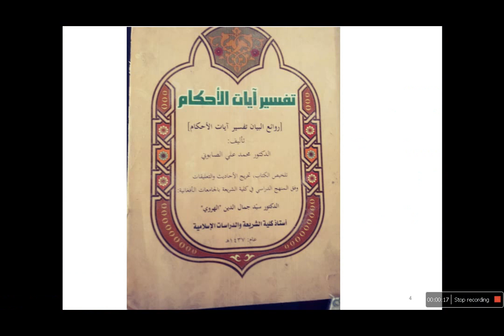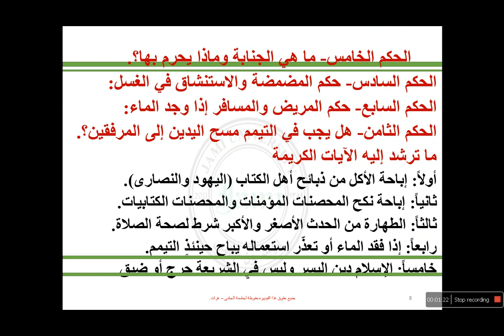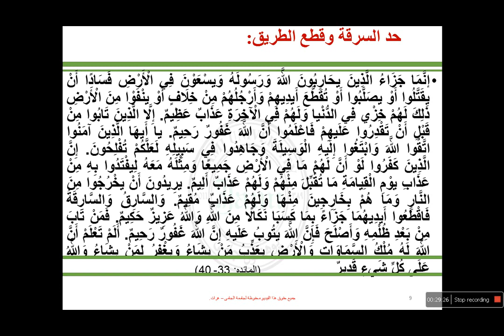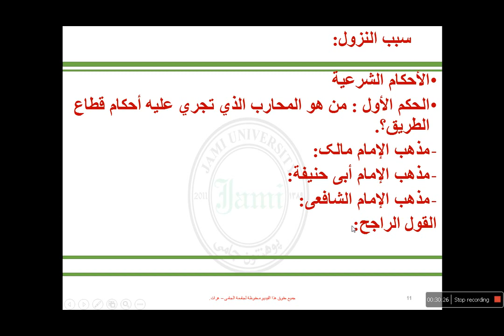تفسیر احکام5، جلسه ی سوم